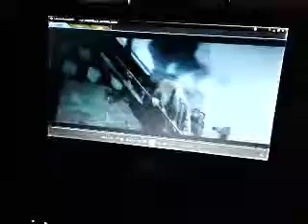PRISONER OF AZKABAN ( MIDDLE SCENES )(5)